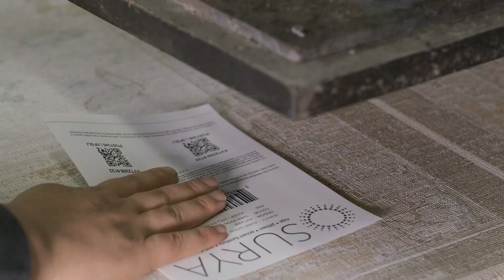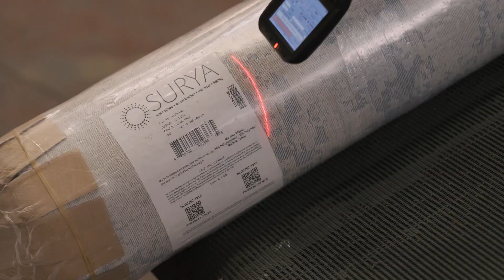Marvels of Modern Technology | How Machine Woven Rugs Come to Life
An up-close look at how our machine woven rugs are made using automated power looms to deliver precise design.